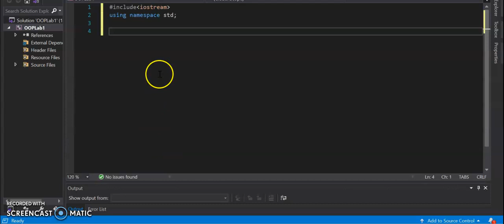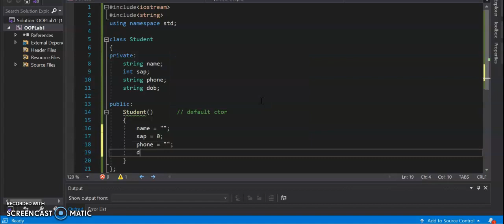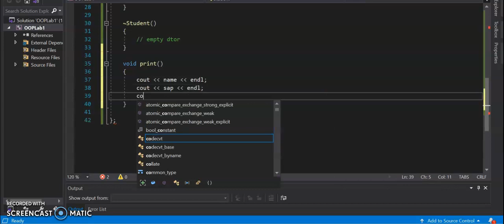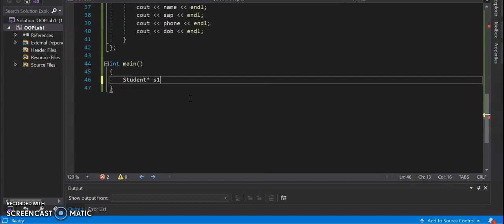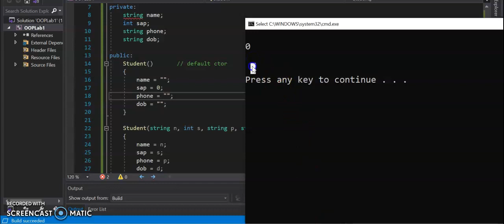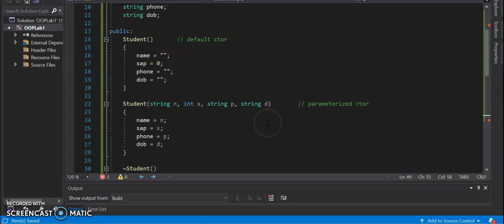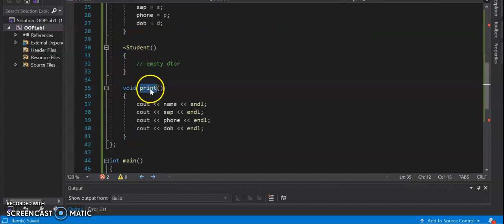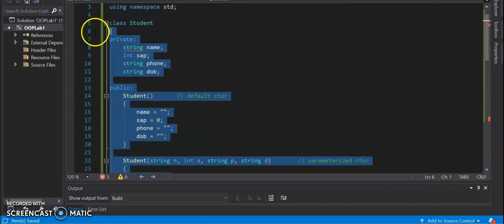Starting with C++ Classes